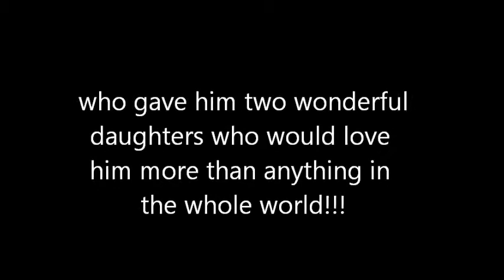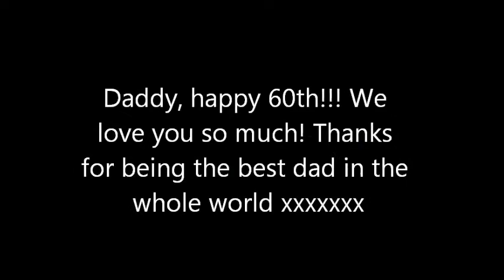Tom Godfrey 1952-2012